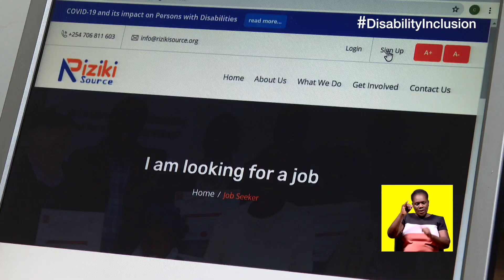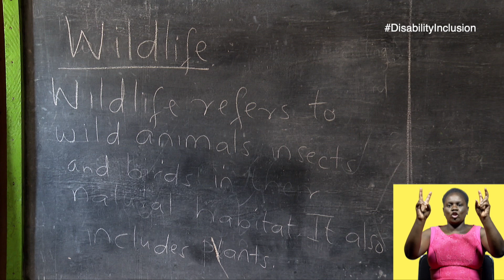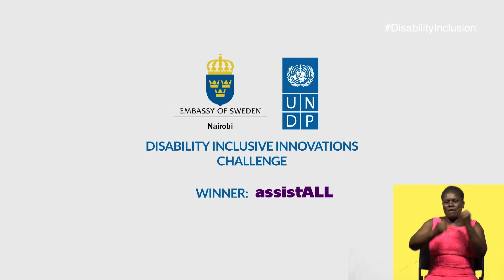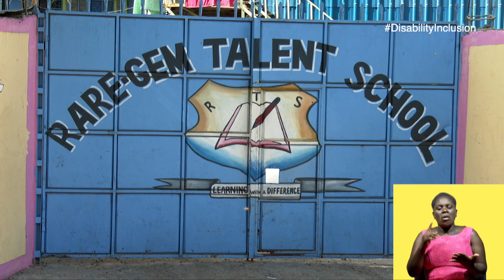UNDP ACD DOCUMENTARY